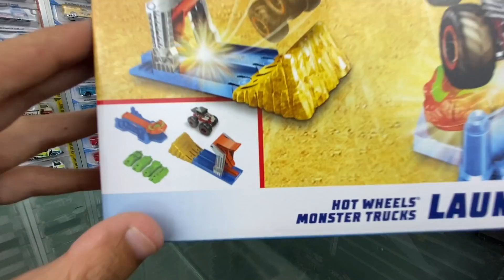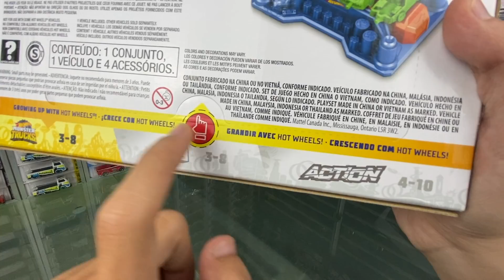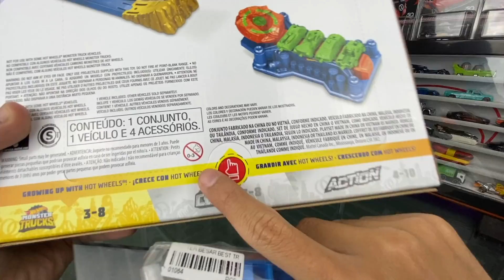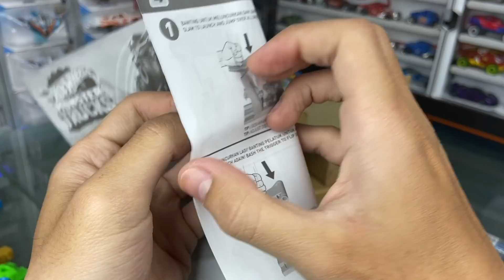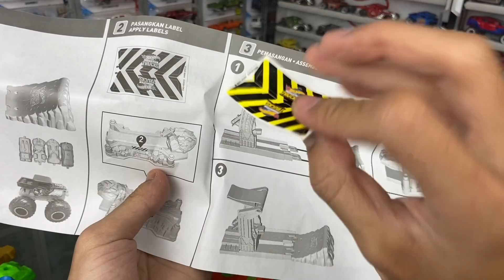HOTWHEELS MONSTER TRUCK TERBANG! LAUNCH & BASH TRACK SET UNBOXING & REVIEW